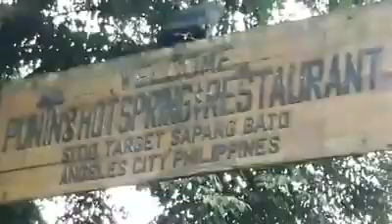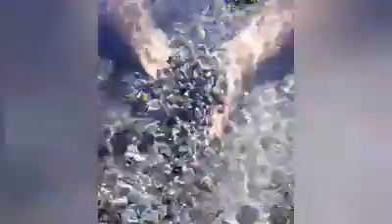How we had our Adventure Ride at Punings Hot Spring Station 4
Dito makikita ang isa sa mga hidden scenic spot ng Angeles City. consider it as an adventure ride. Nature, sands, friendly people and sparkling natural hot spring ang sasalubong sa inyo. Dalhin nyo na ang bisekleta at tayo ng mag ride. Stay safe.❤